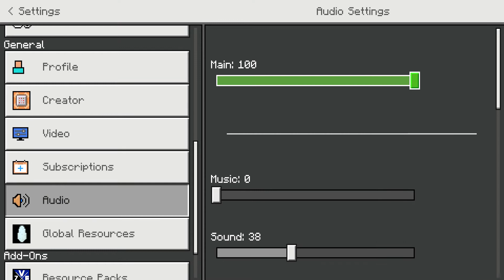Minecraft Emerald Tycoon: Episode 5: Mesa + Netherite